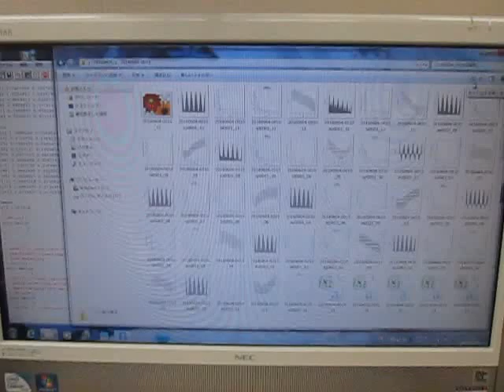空中超音波の伝搬状態 （超音波システム研究所 ultrasonic-labo）